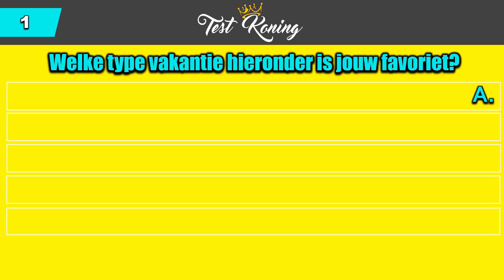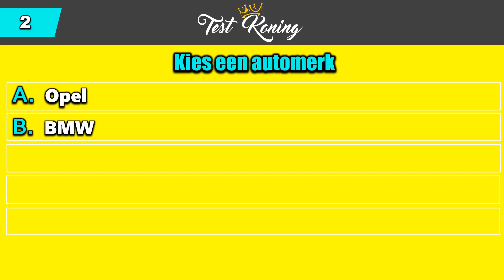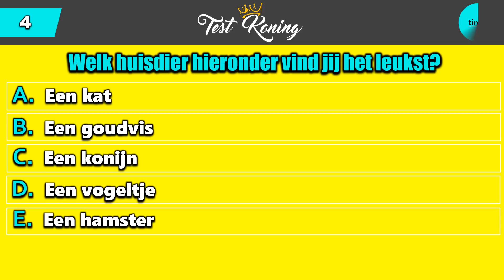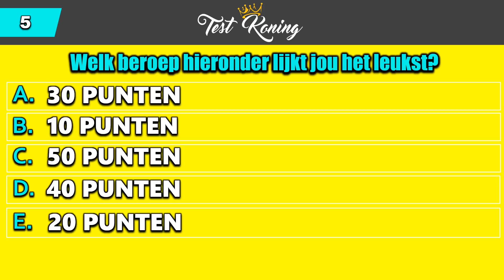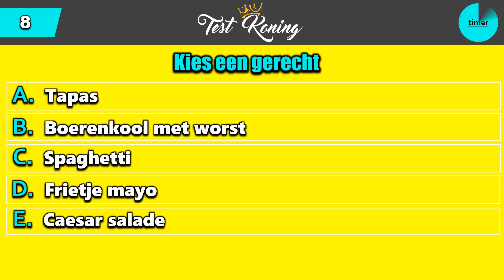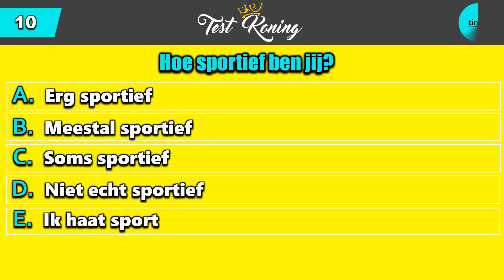Welk Hondenras Zou Jij Zijn?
Welk hondenras zou jij zijn? Beantwoord 10 vragen en kom erachter! VOLG ons 👉🏻

/// MEER VIDEOS \\\